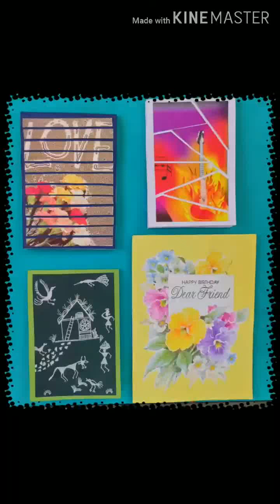DIY Diary Making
Material required - note book or Xerox peges, card board, fevicol , cutter , craft papers & some old greeting cards for decoration